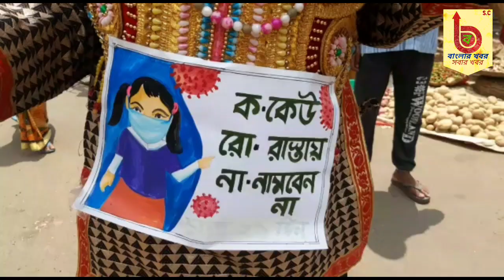করণা সতর্কতায় মর্তে নেমে এলো যমরাজ ....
শনিবার সকাল থেকেই দেউলিয়া বাজার স্বয়ং যমরাজ।তবে স্বর্গরাজ্য থেকে নয়, শুধুমাত্র যমরাজ সেজে করোনার জন্য মানুষকে সচেতনতার জন্যই নেহেরু যুব কেন্দ্রের উদ্যোগে এই  যমরাজ সেজে এূিন দেউলিয়া,কোলাঘাট ও ভোগপুরের বিভিন্ন এলাকায় এভাবেই যমরাজ সেজে সচেতনতার বার্তা দেওয়া হলো।

ঘরে থাকুন সুস্থ থাকুন সতর্ক থাকুন ।